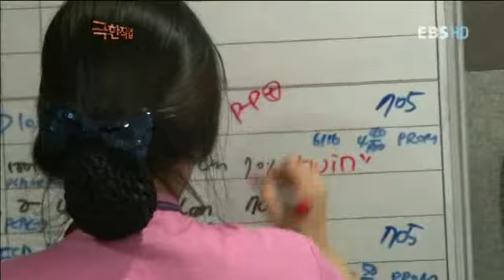극한직업 - Extreme JOB_분만실 24시 2부_#003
EBS 극한직업, Extreme JOB, 20120705, 분만실 24시 2부

분만실 24시 2부